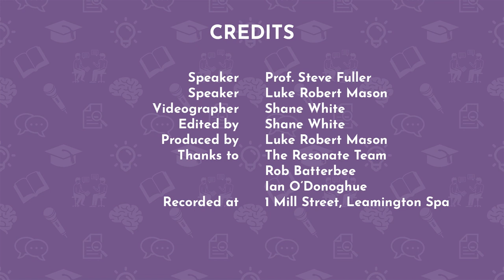Encounters: Do Universities Need to Exist? Prof. Steve Fuller in Conversation with Luke Robert Mason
How do we recover what made universities revolutionary institutions? Prof. Steve Fuller joins Luke Robert Mason to discuss how we can return to the enlightenment mission of the university - as a place that encourages free expression, and the translation and publicity of new forms of knowledge.

Prof. Steve Fuller is Auguste Comte Professor of Social Epistemology at the University of Warwick, UK. Originally trained in history and philosophy of science, he is the author of more than twenty books. From 2011 to 2014 he published three books with Palgrave on ‘Humanity 2.0’. His most recent book is Nietzschean Meditations: Untimely Thoughts at the Dawn of Transhuman Era (Schwabe Verlag, 2020).

Luke Robert Mason studies the technological developments that will alter what it means to be human. He is the host of the FUTURES Podcast where he explores the topics of artificial intelligence, human enhancement, space travel and virtual reality. He is currently an ESRC-funded postgraduate student at the University of Warwick where he is studying towards a PhD in Interdisciplinary Studies with a focus on the public perception of robots.

Encounters unites visionary thinkers to illuminate transformative ideas through the art of conversation. These dialogues delve into the latest cutting-edge theories, demystify profound concepts, and spotlight ground-breaking insights.

Recorded on 06 December 2023 at 1 Mill Street, Leamington Spa.

Supported by Resonate.